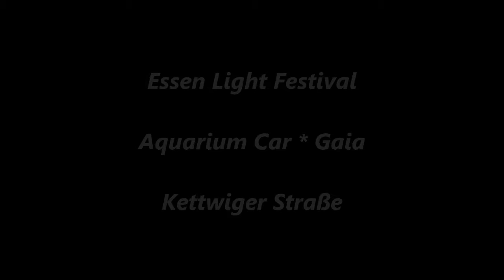Essen * Light Festival * Aquarium Car * Gaia * Kettwiger Straße * 31.10.2019